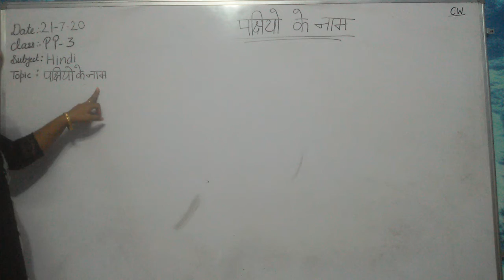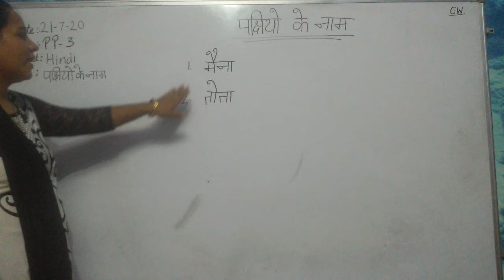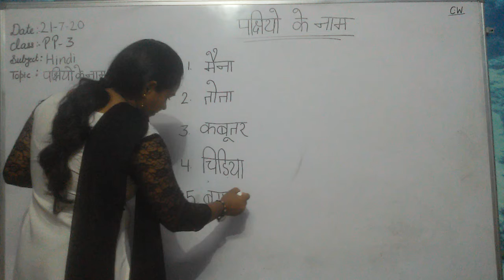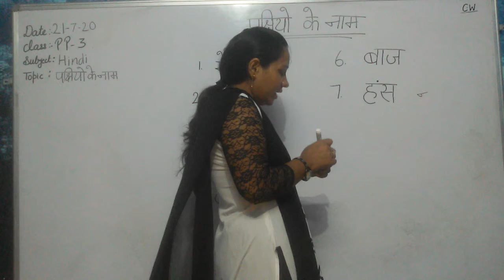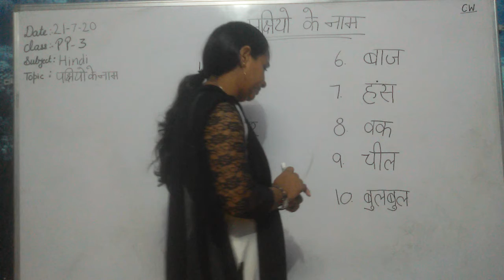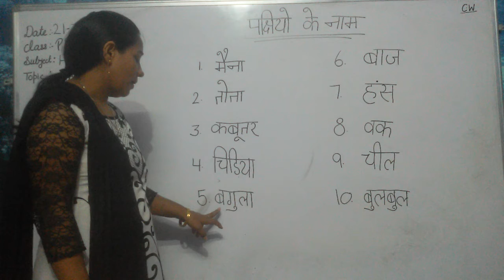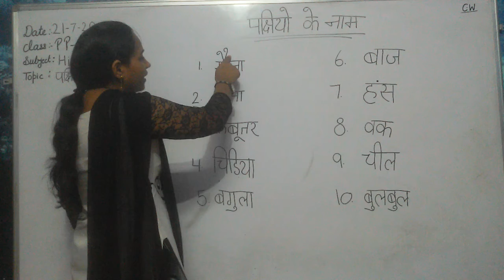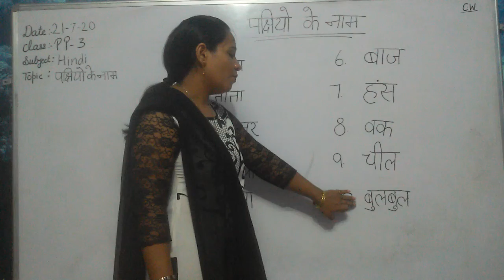PP3 22 07 20 Hindi Bird Names